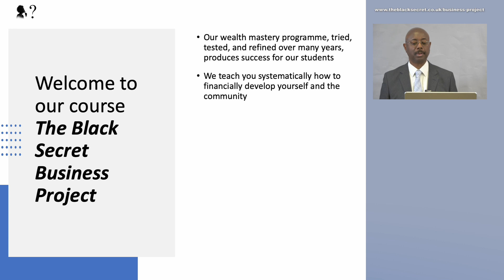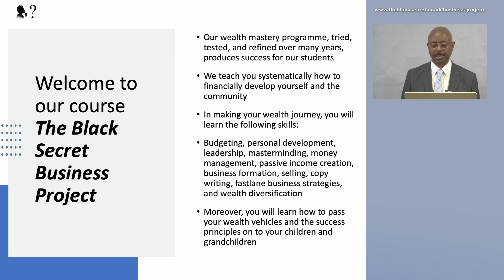Welcome to the Black Secret Business Project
The Black Secret Presents
Mastery of Wealth Building in the Black Community

Robin Walker, author of Black Wall Street, together with The Black Secret Business Project are hosting a Weekly 14 session online Wealth Mastery course.

Mastery of Wealth Building in the Black Community with The Black Secret is a powerful course. It will teach you systematically how to financially develop yourself and the Community. You will learn how to walk the six-year journey to financial freedom, and the shortcuts. From there, you will learn the 14-year journey to achieving massive net worth, and again, the shortcuts. You will learn the skills of budgeting, money management, personal development, masterminding, passive income creation, business formation, selling, copy writing, and fastlane business strategies. Moreover, you will discover how to pass your wealth vehicles and the correct success principles on to your children.

Sunday Evenings from 7 May 2023 to 13 August 2023 @ 7.00pm GMT, ONLINE

Get a Free Chapter from the Book The Rise and Fall of Black Wall Street